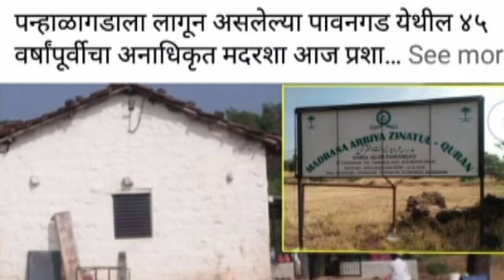किल्ल्यावरील अतिक्रमण हटवले सरकारचे अभिनंदन | छत्रपती शिवरायांचा इतिहास आणि गडकिल्ले बदनाम करू नका?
किल्ल्यावरील अतिक्रमण हटवले सरकारचे अभिनंदन | छत्रपती शिवरायांचा इतिहास आणि गडकिल्ले बदनाम करू नका? Santosh Shinde